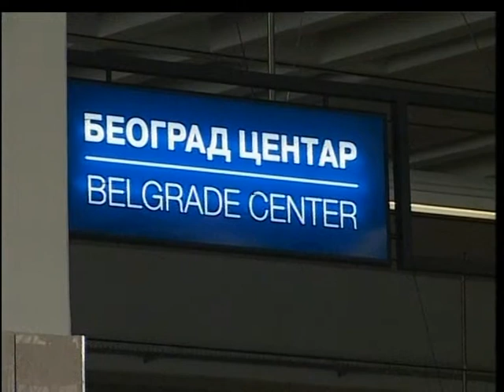Novi red vožnje “Železnice Srbije“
Od 10. decembra, pa do 8. decembra naredne godine počinje novi red vožnje “Železnice Srbije“ koji podrazumeva preseljenje celokupnog domaćeg saobraćaja na stanicu „Prokop“ dok će na glavnoj Železničkoj stanici ići samo međunarodni vozovi ka Beču, Budimpešti, Solunu, Baru i Sofiji.